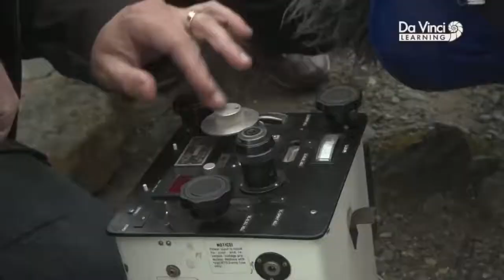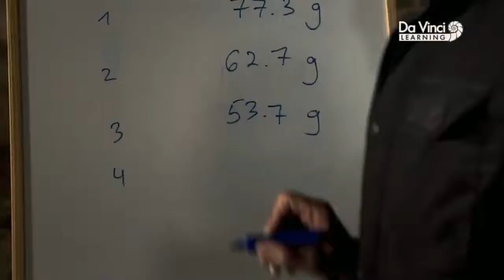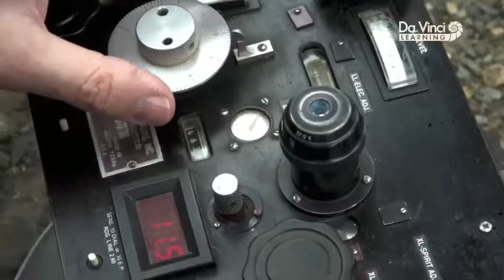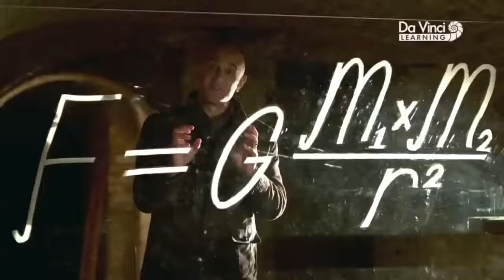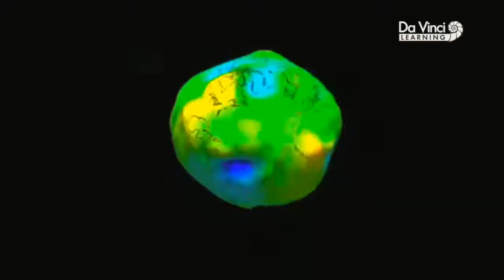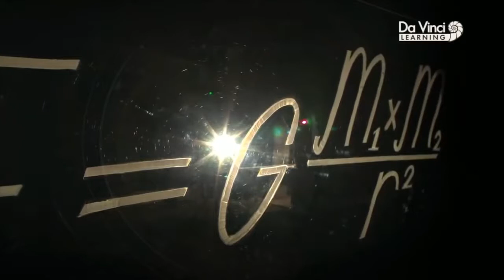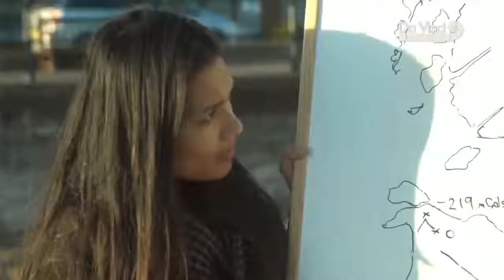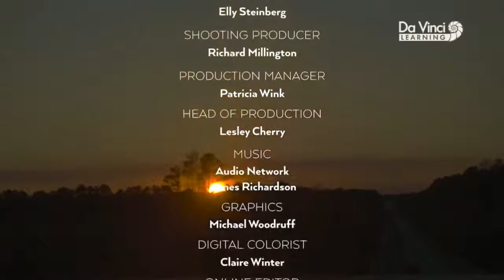Yer Çekimi - Belgesel